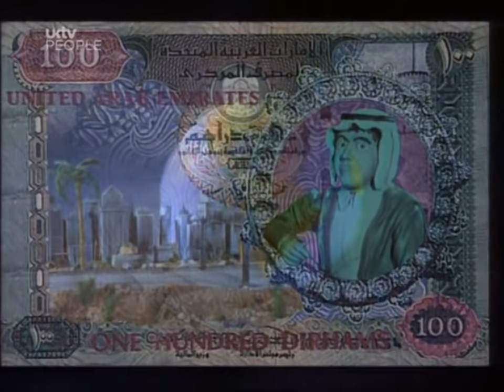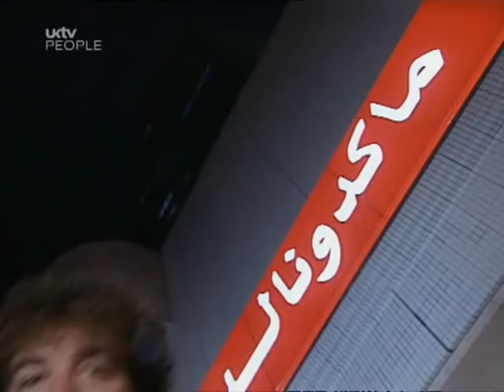Jeremy Clarkson's Motorworld S02E06: United Arab Emirates (HQ)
You read that title right - a higher quality version of Motorworld's twelfth episode than the ancient BBC World rip that everyone who's uploaded this show seems to have! Very special thanks to Reddit user DoesYourCatMeow for this and two other episodes of Motorworld from their mid-'00s UKTV People airings. These rips are set to appear in the next release of TGCC, due this Summer.

This episode is perhaps best known for the segment on the infamous Rainbow Sheikh - Hamad bin Hamdan Al Nahyan, who in 1994 completed construction on a giant replica of a Dodge Power Wagon.

For more content such as this, please for further information.

If you join, you'll get exclusive access to Top Gear-related content such as higher-quality episodes and rare finds long before they become public.